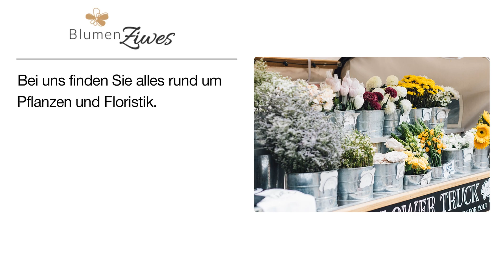Gärtnerei Ziwes | Blumengeschäft in Nusbaum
Gärtnerei Ziwes
Hommerdinger Str. 1
54675 Nusbaum